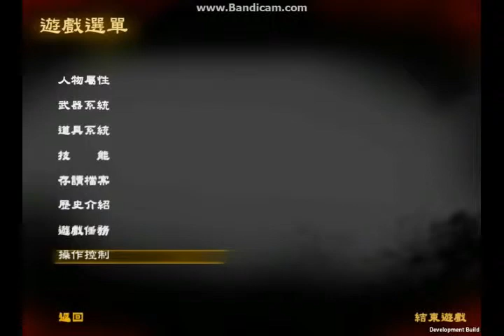神召者-成果影片 育達科技大學多媒體與遊戲發展科學系第102級畢業展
銀河互動2013「第七屆 華人大學院校 數位聯合畢業展」

作品簡介：在一開始，大家為了決定遊戲類型而絞盡腦汁，而每個人對遊戲類型的喜好不盡相同，要達成共識並不容易。在經過一番唇槍舌戰後，最終的遊戲類型，我們定為動作角色扮演ARPG《Action Role Playing Game》。企劃小組成立後，開始創意發想我們這遊戲的世界觀，在團隊會議中票選出一個大體的方向。有了明確的目標及想法後接續編輯，我們的遊戲有即時切換的武器的系統、連擊系統與華麗的特效、賦予武器屬性與屬性等級、附有考究與不同文化的人文、氣息、樹種與建築...等。我們期望能讓玩家看完故事後就有玩遊戲的動力。

製作團隊：
蔡詠暲
郭泓志
朱若涵
許育豪
張家其
張家豪
韓安嘉
周珈任
張子建